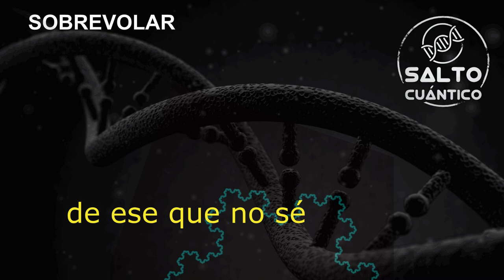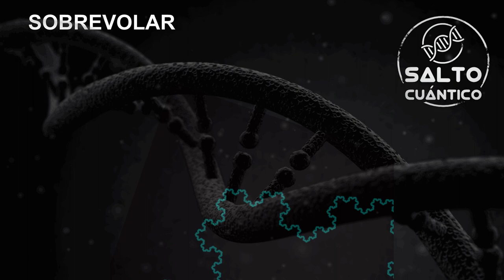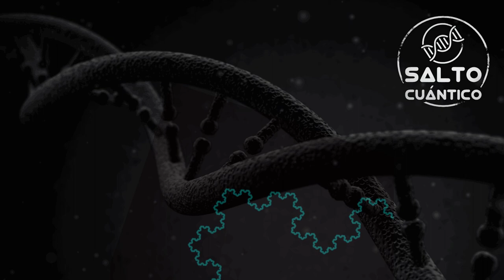SALTO CUANTICO - SOBREVOLAR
Producción Musical: CLAUDIO ANDRES VILLALBA
Mix: CLAUDIO ANDRES VILLALBA
Master: CLAUDIO ANDRES VILLALBA
Grabado en :  EN MI CASA